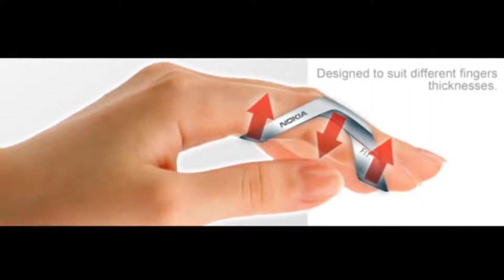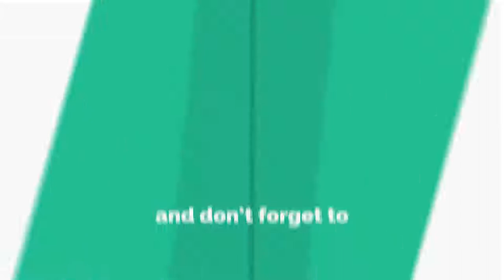5 Cool gadgets you can buy Online In 2020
5 Cool gadgets you can buy Online ▶3

2 Mstick One by MOLT

1 RAK Magnetic Wristband